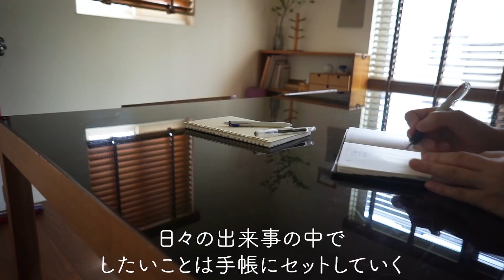subモーニングルーティン｜３匹の猫と始める平日の朝｜シンプリストの朝活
平日の朝のモーニングルーティンを撮影しました。

am6:00から9:00までの、3時間の過ごし方です。
家族4人（この日は夫は釣りで不在）、猫３匹の暮らし。
猫さんのお世話から始まる毎日です。

 𖧷楽天room　(購入品やステキだと思うモノを集めています！）

𖧷今日からシンプリストtomomi𖧷

□これからの人生に不要なモノは手放してスッキリと暮らしたい
□お気に入りのモノを大切にしてインテリアを楽しみたい
□家族と猫と、楽しく自分らしく暮らしていきたい
□家をパワースポットのような心温まる場所にしたい

モノの整理はほぼ終わって快適には過ごせていますが、たまに見直しをして不要なモノを手放しています。
過去の私は、雑貨が大好きでたくさんのモノに囲まれて暮らしていました。
でも、疲れがでたり頭が散らり、なかなかしたいことが進まない日々でした。

スッキリとした暮らしを始めてからは、たくさんあった雑貨も手放しました。
すっかりモノを手放す生活の虜になりましたが、やっぱりお気に入りのアイテムを使い心の充実を図り
心豊かに生きていきたい。

好きなモノを大切に楽しみながら、自分らしく暮らしたい。
そう思い、シンプリストに！

𖧷好きなモノ𖧷
インテリア/片付け/収納/暮らしの道具/猫/占星術/チョコ/コーヒー

𓂃 コチラもぜひご覧ください𓂃

今日からシンプリストtomomiチャンネルの人気動画

③シンプリストが持つ無印良品！シンプルなおすすめMUJIアイテムを紹介！